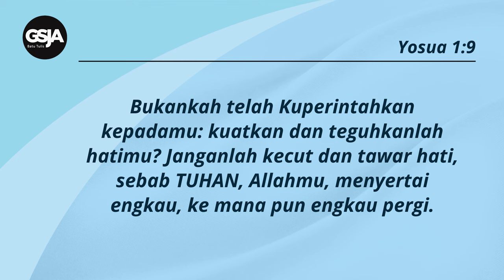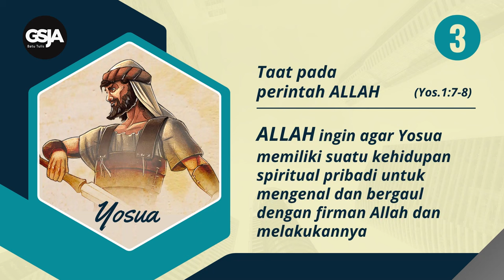Daily Devotion 26 Apr 2024 | Pdt. Asminar Napitupulu | Melangkah Dengan Pasti